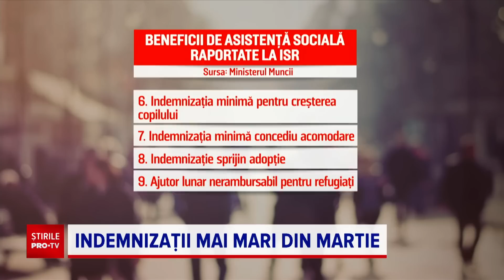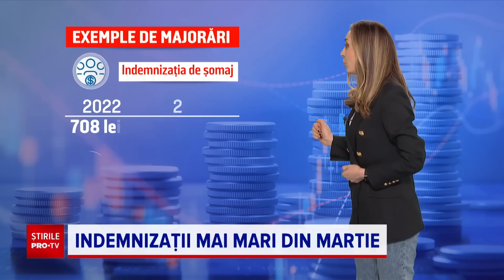Un milion de români, care primesc sprijin de la stat, vor avea venituri mai mari de la 1 martie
De luna viitoare aproape 1 milion și jumătate de români vor avea venituri ceva mai mari.